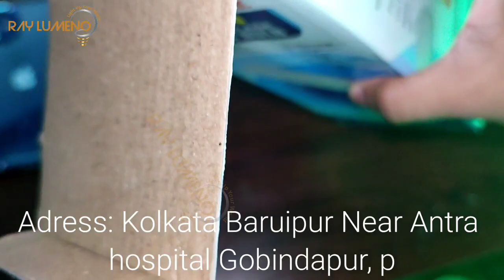LED Bulb, Solar Light, Emergency Light, Torch | Diwali Lights Wholesaler in Kolkata | Ray Lumeno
Company Name: Ray Lumeno Enterprise

Address: Kolkata Baruipur Near Antara Hospital Gobindapur 700144

Location: Near NH12, Dehimedan Malla, Dakshin Gobindopur, Kolkata, West Bengal 700144

This the video in this channel is non profitable & non promotional. This channel is only for the information & is not responsible for any type of profits, loss or any damages. If you deals or purchase anything will be at your own risk. Please survey & make research before doing any business.